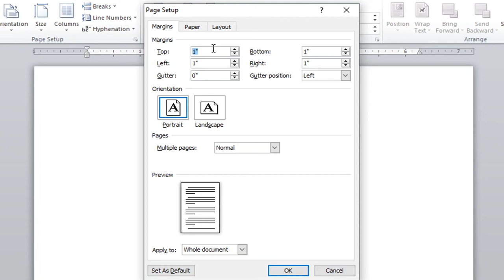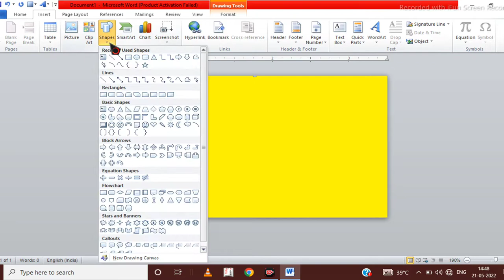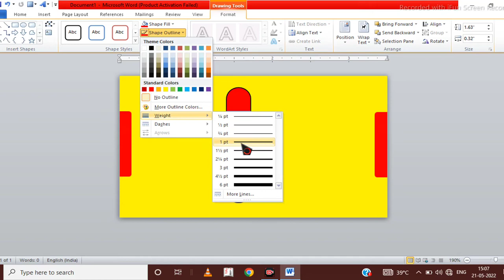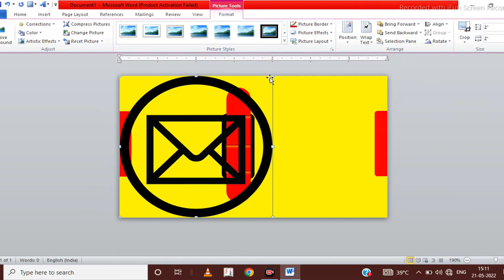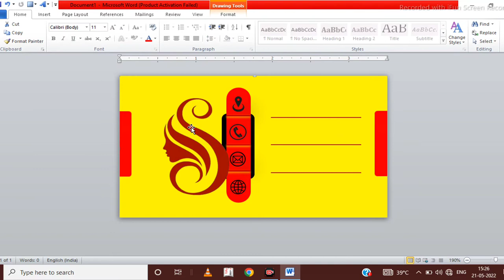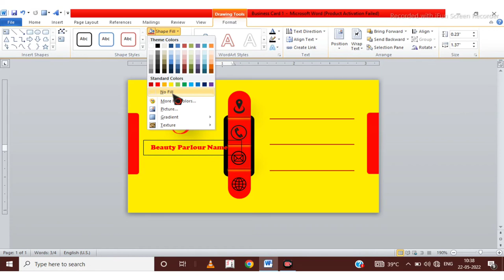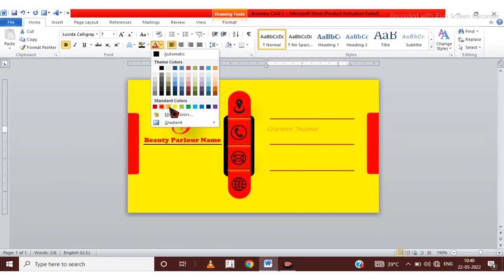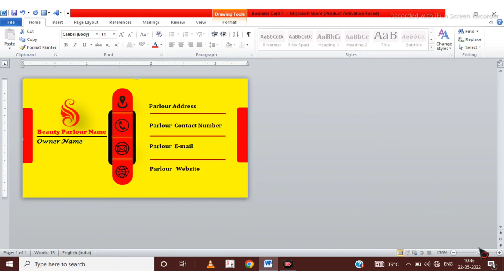Visiting Card || How to Make Visiting Card in Word || Business Card Design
Listen ad-free with YouTube Premium
Song
Link
Artist
Jim Yosef
AEI (on behalf of NCS); ASCAP, LatinAutorPerf, Featherstone Music (publishing), and 8 Music Rights Societies